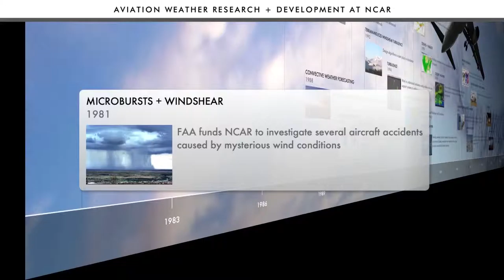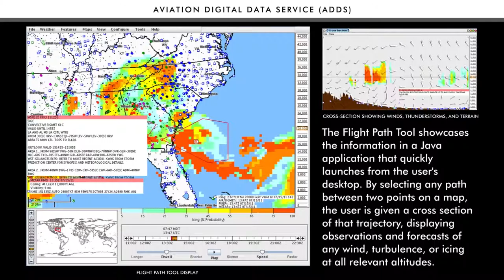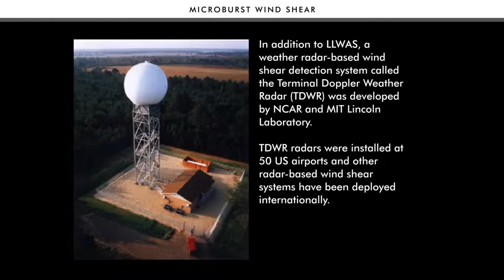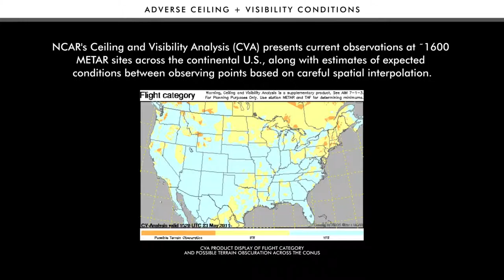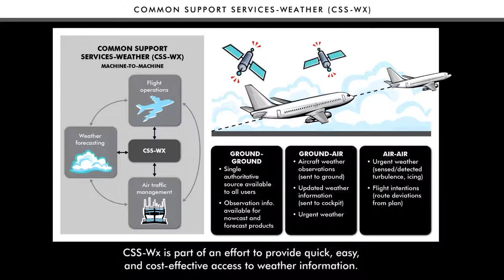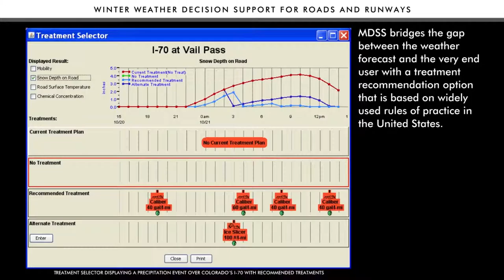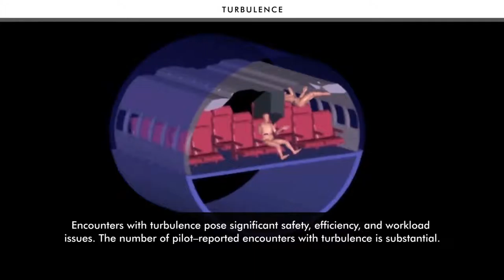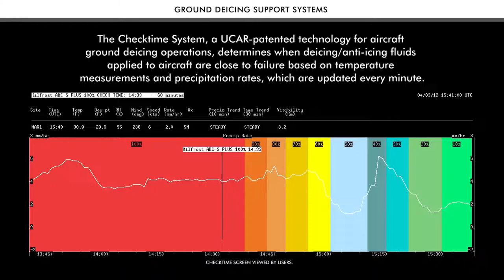NCAR's Aviation Weather Research & Development 2015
Aviation weather represents the majority of NCAR's applied research work. Within the aviation application area, our current research emphases are: in--flight icing; snowfall and freezing precipitation; convective storm nowcasting and forecasting; atmospheric turbulence; numerical weather prediction; remote sensing; data assimilation; precipitation physics; ceiling and visibility; oceanic weather; and verification methods. Development of useful aviation applications requires a strong connection between our work and the needs of aviators. End--user requirements are considered at each step along the development path. Our work tends to be heavily oriented toward real--time operational systems and this focus leads to an emphasis on algorithm development, specialized graphical displays, systems engineering, operational demonstrations, and the associated scientific validations and user--oriented evaluations.